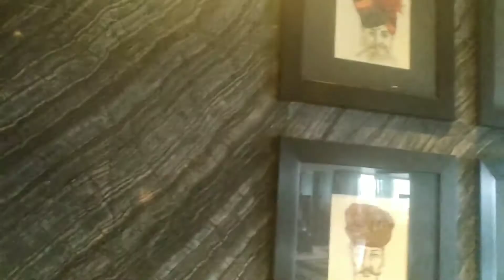ONE OF THE MOST BEAUTIFUL HOTEL I'VE SEEN!!!